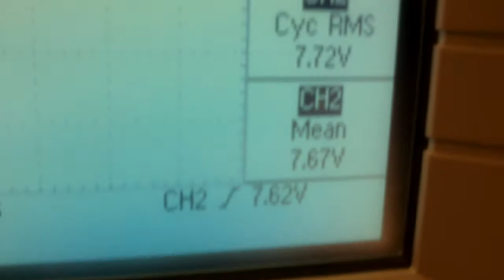Self-oscillating NOR-logic circuit oscillating at 65MHz.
This happends when you connect the output to the input of a inverting circuit, in this case a NOR with the second input tied to ground.

The circuit *will* draw lots of current potentially killing it. I put a resistor in series with the supply to limit the input current.

Talking swedish in the clip, what I'm saying is practically running at 65MHz at that moment. Funny effect was that I could see the frequency change depending on how close I held my hand to the circuit, thus giving different parasitic capacitances.

Any music used is attributed to Machinimasound.com